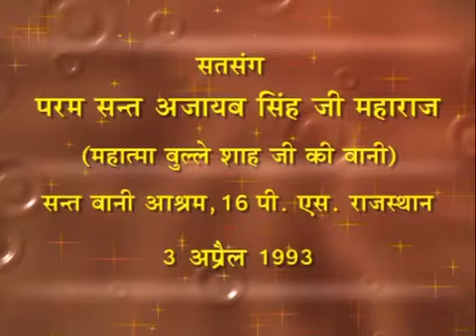30 Mar 2023 Zoom Morning Satsang ( 3 Apr 1993 Punjabi Satsang )